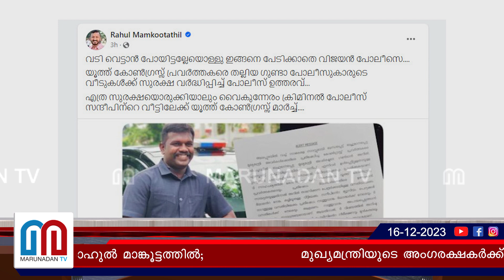'ഇങ്ങനെ പേടിക്കാതെ വിജയന്‍ പൊലീസേ' ; രാഹുല്‍ മാങ്കൂട്ടത്തിലിന്റെ പരിഹാസം I yc march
മുഖ്യമന്ത്രിയുടെ അംഗരക്ഷകർക്ക് അധിക സുരക്ഷ നൽകിയതിന് പിന്നാലെ എസ്‌കോർട്ട് ഉദ്യോഗസ്ഥൻ സന്ദീപിന്റെ വീട്ടിലേക്ക് യൂത്ത് കോൺഗ്രസ് മാർച്ച്; സംഘർഷം ഉണ്ടായതോടെ ജലപീരങ്കി പ്രയോഗിച്ച് പൊലീസ്; വടി വെട്ടാൻ പോയിട്ടല്ലേയുള്ളൂ, ഇങ്ങനെ പേടിക്കാതെ വിജയൻ പൊലീസേ, എന്ന് രാഹുൽ മാങ്കൂട്ടത്തിൽ; തങ്ങളെ മർദ്ദിച്ച പൊലീസുകാരുടെ ചിത്രങ്ങൾ പങ്കുവച്ച് യൂത്ത് കോൺ സംസ്ഥാന അദ്ധ്യക്ഷൻ